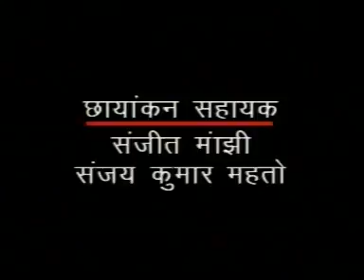Rath Mela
For JPSC/JSSC